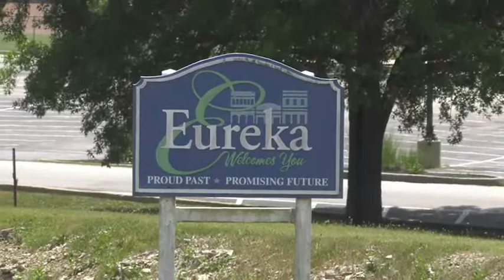Jaye Hodges Demo Reel